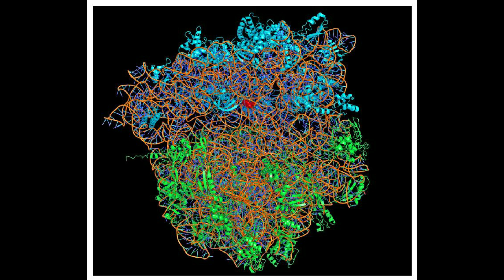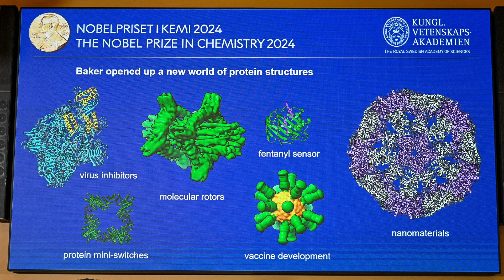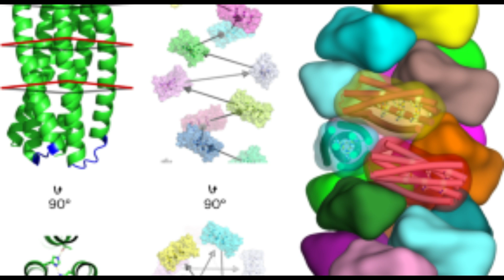Nobel Prize in Chemistry - 2024 | Dr. V. Mohanraj| LIFE with CheMistry| Tamil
The 2024 Nobel Prize in Chemistry was awarded to David Baker, Demis Hassabis, and John Jumper for their work on protein structure and design: